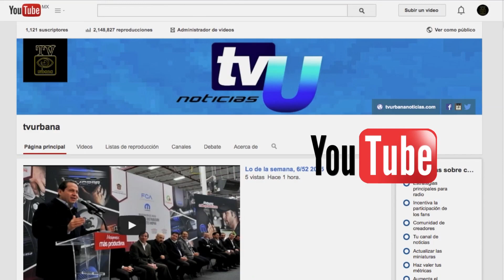Entrega obras en el panteón municipal de Sultepec el Diputado Cruz Roa